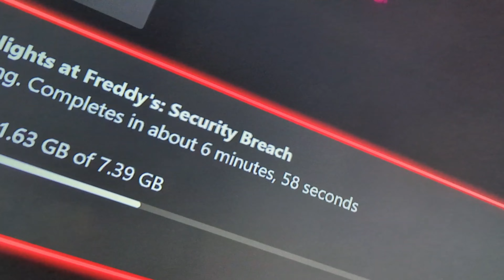Sorry I posted this late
welcome to the Lord 8-bit channel it's a gaming channel for the fun stuff funny stuff and random funny gaming videos there will be something for you on this channel you have to scroll through it and find it but anyway that's just a little Ten talk hope you enjoy